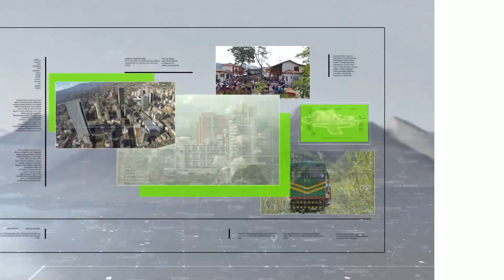Música y color en 'Fiestas de la Rosa' - Teleantioquia Noticias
Las calles de Jardín se llenarán de música, flores, color y alegría para honrar sus costumbres con las Fiestas de la Rosa.